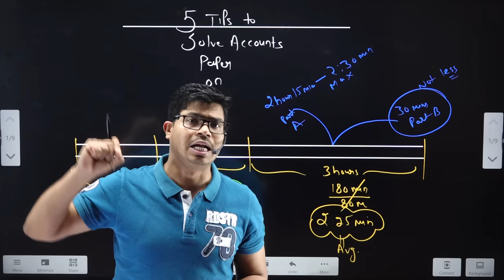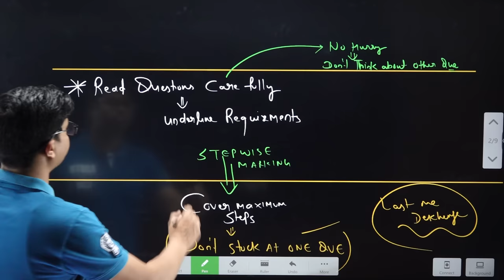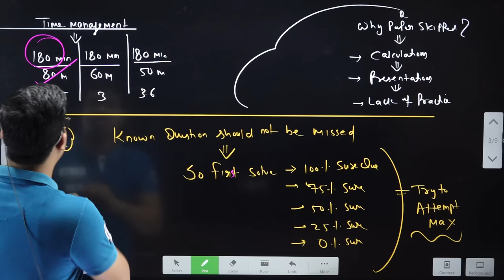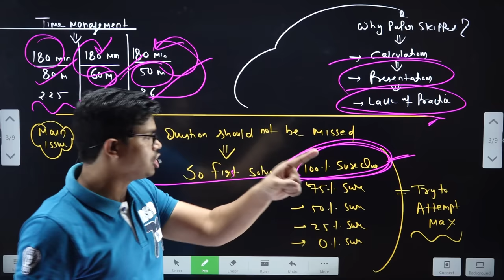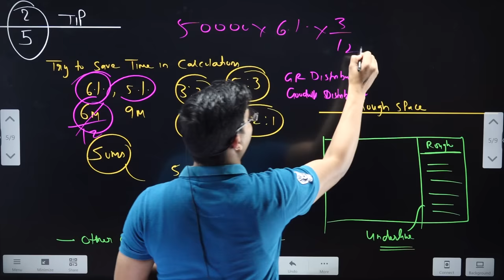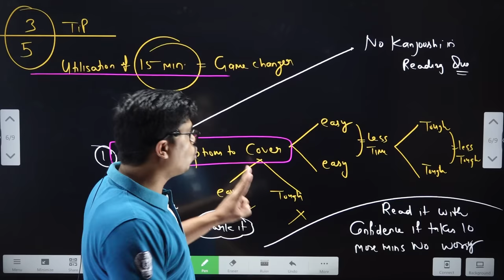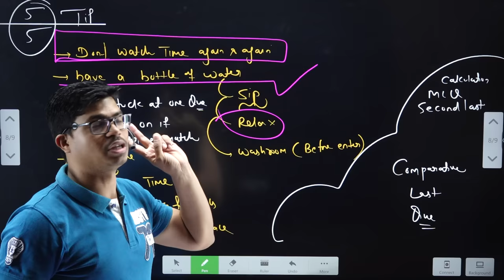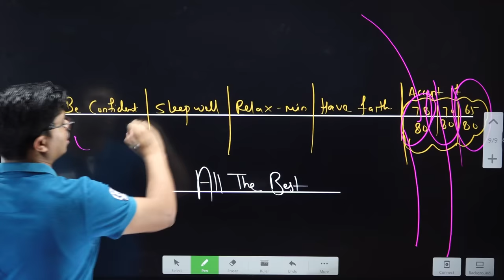How to solve Full paper in 3 hours ? 5 PRO TIPS FOR TIME MANAGEMENT in Accounts Board exam 2024.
Sunil panda
FOR IOS USER (APPLE DEVICE)

BEST WISHES
( SUNIL PANDA )